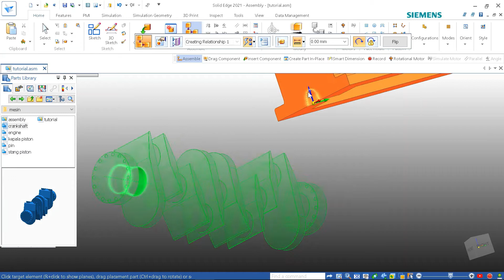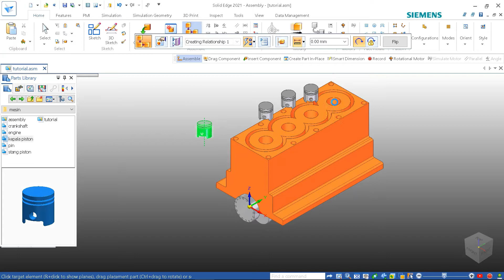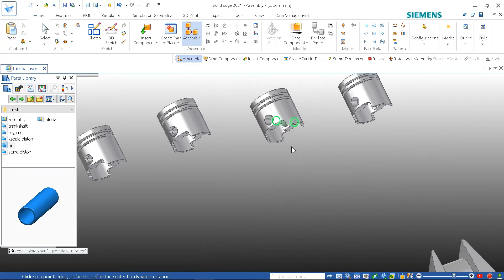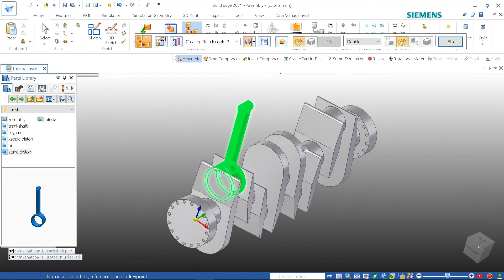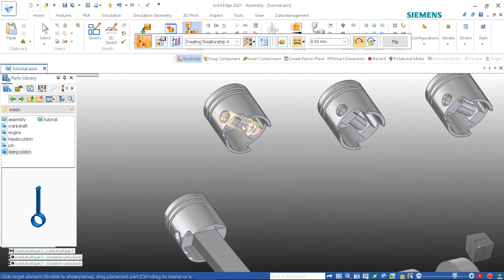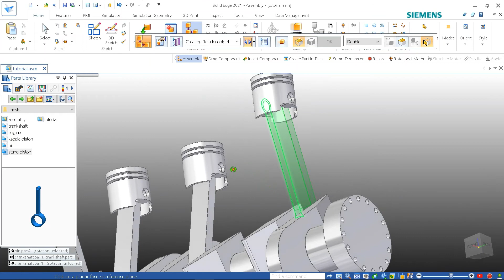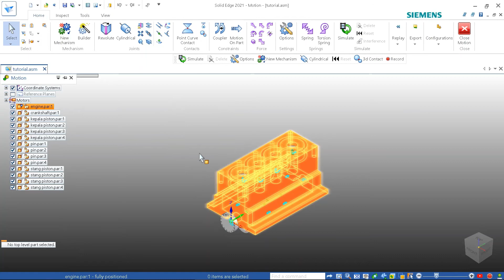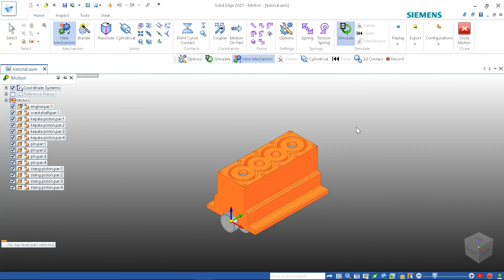Solid edge 2021 - Tutorial - Assembly & Animation V4 Piston Engine Mechanism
Untuk kebutuhan software dan training dapat menghubungi kontak di bawah ini:

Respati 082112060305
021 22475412